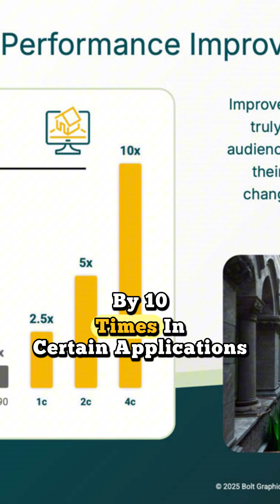10x More Powerful Than RTX 5090? A GPU That’s Hard to Believe!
A startup you’ve probably never heard of, Bolts Graphics, just announced a GPU that’s supposedly 10 times more powerful than the RTX 5090. Meet Zeus – a graphics card with 384GB of VRAM, only 250W power consumption, and an open-source RISC-V architecture. Sounds too good to be true? That’s because it probably is.

In this video, we break down the bold claims, the missing benchmarks, and whether Nvidia and AMD should be worried – or just laughing.

🔥 Would you buy this GPU if it were real?